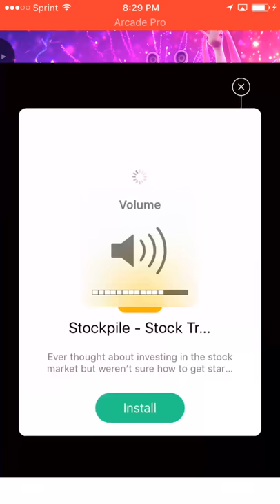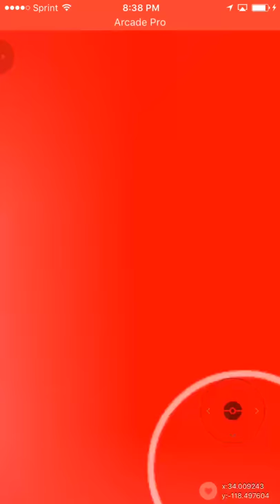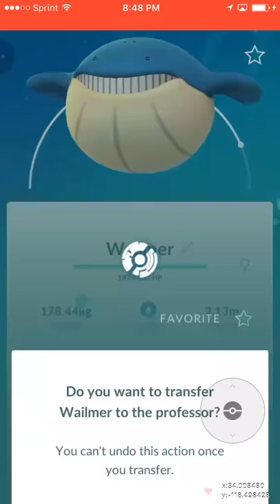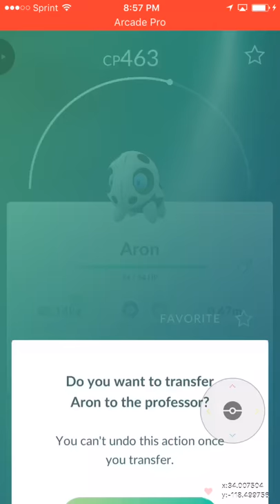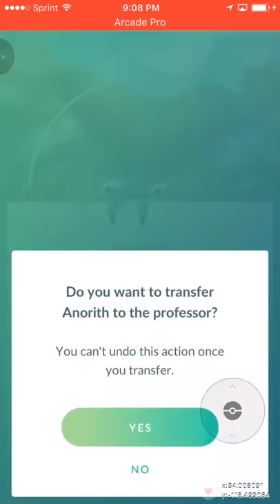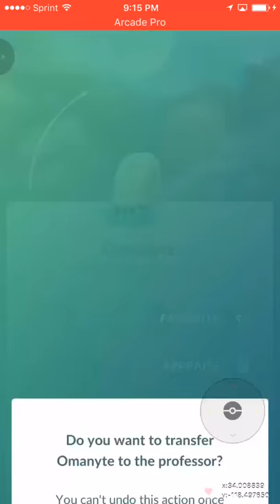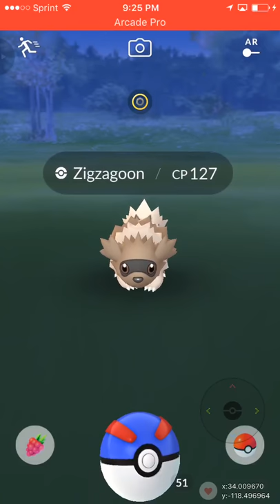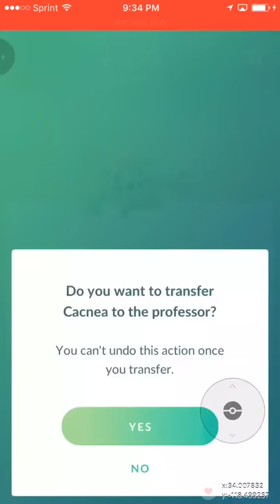Live Hack Santa Monica pier gameplay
All donations and support is greatly appreciated and helps the channel grow! Happy hunting!